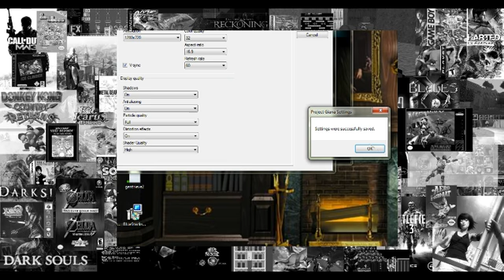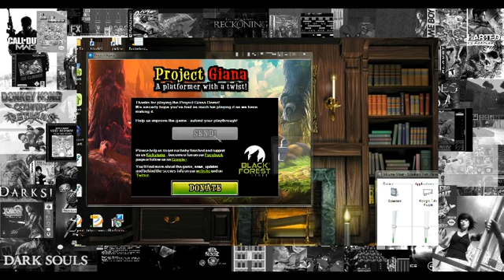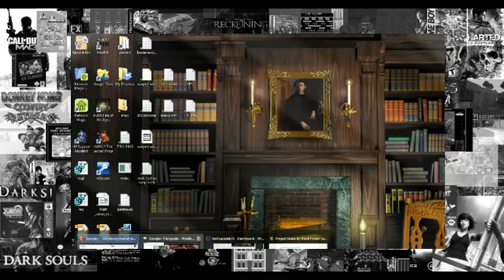I R Gaming! Gentrieve 2 and Project Giana!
I R Gaming Gentrieve 2 and Project Giana! These two indie game alpha builds are part of a new segment I like to call "Alpha-Beta-cle" :)